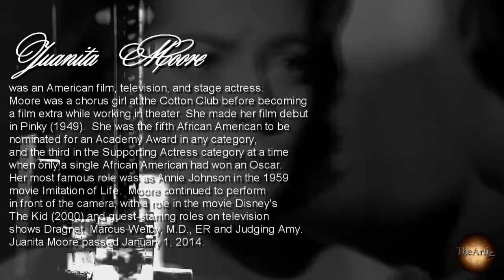Juanita Moore (Iconic Hollywood Actor) In Loving Memory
Juanita Moore
Sunrise 1914 Sunset 2014,
was an American film, television, and stage actress. Moore was a chorus girl at the Cotton Club before becoming a film extra while working in theater. She made her film debut in Pinky (1949).  She was the fifth African American to be nominated for an Academy Award in any category, and the third in the Supporting Actress category at a time when only a single African American had won an Oscar. Her most famous role was as Annie Johnson in the 1959 movie Imitation of Life.  Moore continued to perform
in front of the camera, with a role in the movie Disney's The Kid (2000) and guest-starring roles on television shows Dragnet, Marcus Welby, M.D., ER and Judging Amy.
Juanita Moore passed January 1, 2014.  Condolences to the family and friends of Juanita Moore.